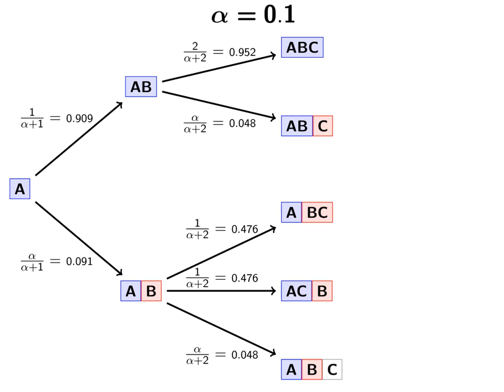Dirichlet process animation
An animation of a Dirichlet-process probability tree.